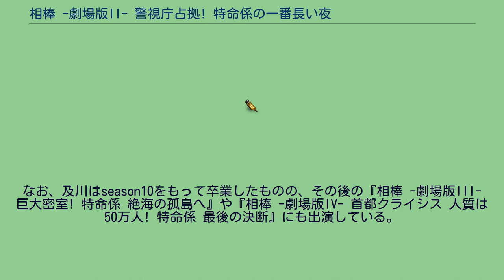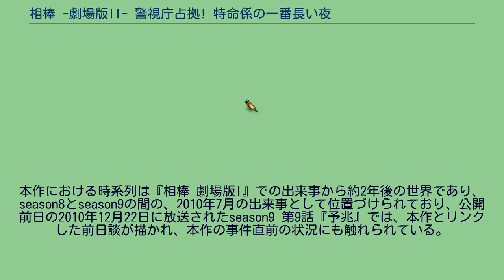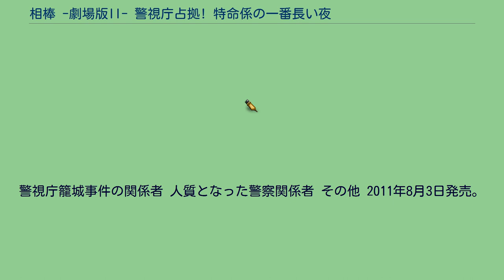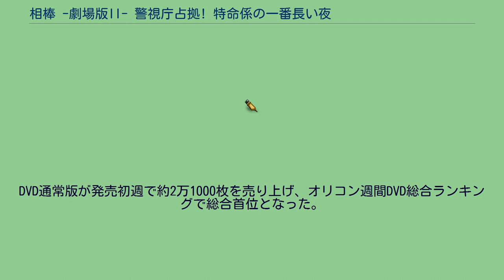相棒 -劇場版II- 警視庁占拠! 特命係の一番長い夜